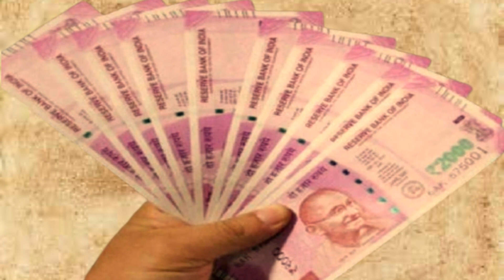सपने में बहुत सारे रुपए देखना /sapne mein aam dekhna/sapne mein dhan dekhne ka kya arth hota hai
सपने में इन चीजों का दिखना माना जाता है बेहद शुभ#धनवान बनने का संकेत हैं ये 5सपने

अगर आप सपने में सिक्के देखते हैं तो यह सपना अशुभ माना जाता है. इह सपना आपको गरीबी की तरफ इशारा करता है. इस सपना दरिद्रता आने का संकेत देता है. सपने में 2,000 रुपये का नोट देखने का क्या मतलब होता है?...
सपने में इन चीजों का दिखना माना जाता है

सपने में क्या देखना शुभ होता है
सपने में ज्यू देखने का मतलब
सपने में बहुत सारे लोगों को देखना
सपने में बहुत सारे लोग देखना
सपने में बंदर देखना क्या संकेत है
sapne mein sher dekhna
sapne me pani dekhna
sapne mein mandir dekhna
sapne mein malpua dekhna
sapne mein kuan dekhna
tula rashi
kumbh rashi
सपने में बहुत सारे रुपए देखन
सपने में इन चीजों का
सपने में फल खरीदना
सपने में फल खाने का मतलब
सपने में आंख देखना
sapne mein dhan dekhne ka kya arth hai
sapne mein aam dekhna
sapne mein rona